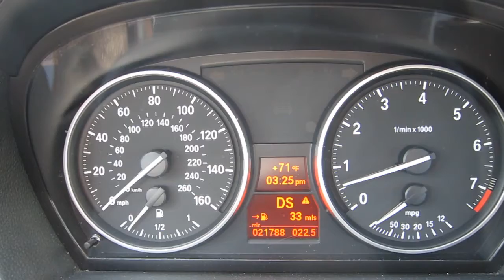BMW 328i Acceleration 0-50